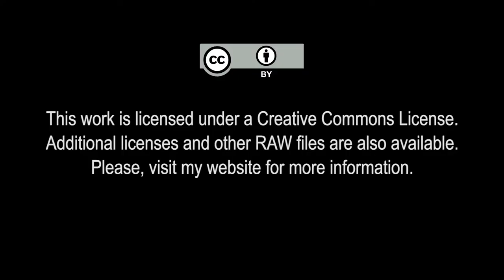Free Stock Footage: Bird on a Rooftop (close-up shot)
All videos of this series: Bird on a Rooftop

EN| Free Stock Footage: Bird on a Rooftop (close-up shot)
PT| Vídeos Isentos de Dividendos: Pássaro num Telhado (plano fechado)

Free stock footage of a bird on a rooftop.
Please note that this is test footage straight out of a consumer camera (Canon LEGRIA HF R406).